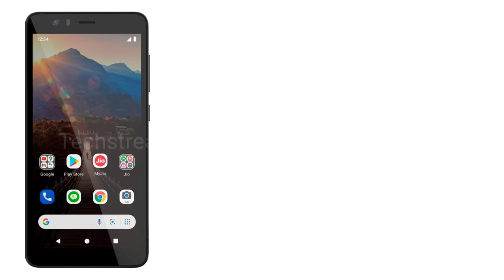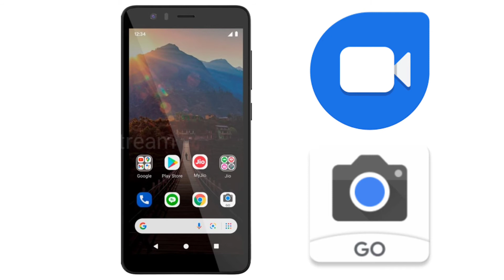Jio Phone Next Review in Tamil | Rs4000/- only | Mass entry